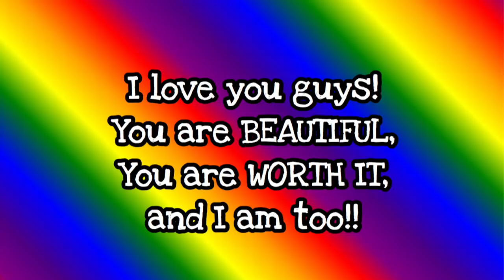brb....(for your own safety ;))